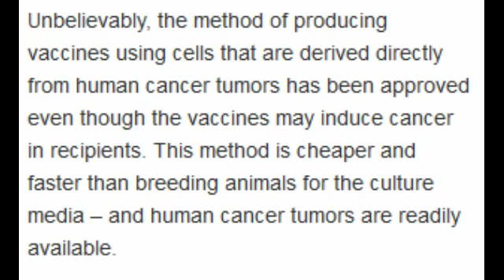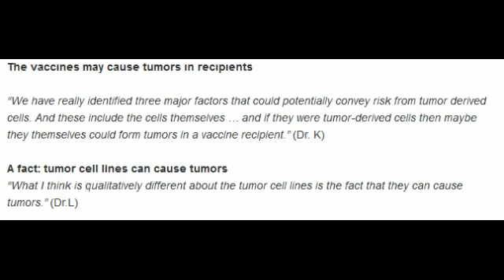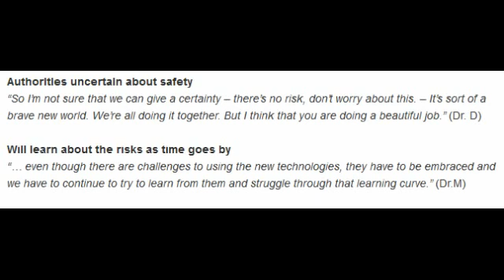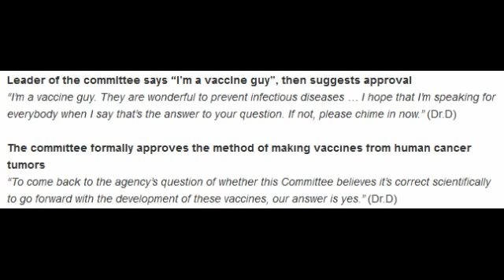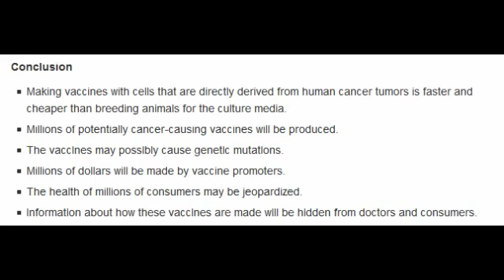Vaccines Will be Made from Human Cancer Tumors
Unbelievably, the method of producing vaccines using cells that are derived directly from human cancer tumors has been approved by the FDA even though the vaccines may induce cancer in recipients.